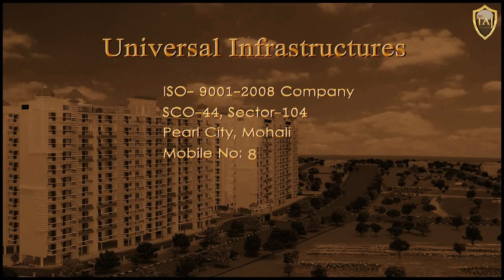Universal The Taj Towers in Mohali, Chandigarh by Universal Infrastructures –4 BHK | 99acres.com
Universal The Taj Towers by Universal Infrastructures is the new address for home buyers in Chandigarh, coming up in Mohali. Watch this video and enjoy a virtual walk through! Thinking of grabbing best deal on this property,

99acres.com offers you the best properties online! The largest compilation of the property videos can help you sort your favorite one and seal a perfect deal! Trust 99acres.com for homes so indulgent, that must be experienced to be believed!